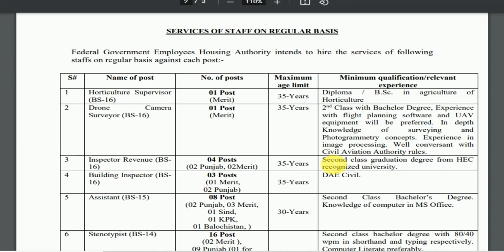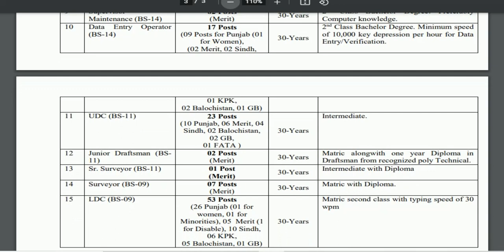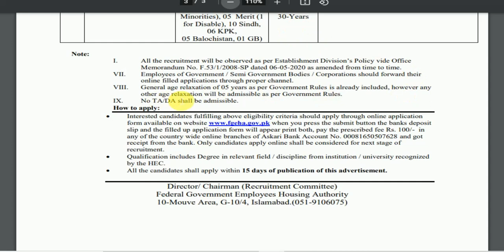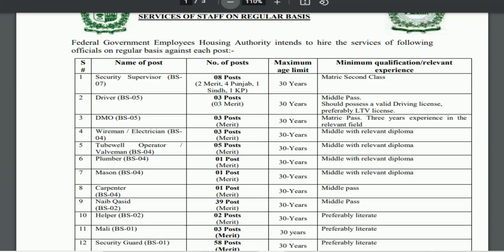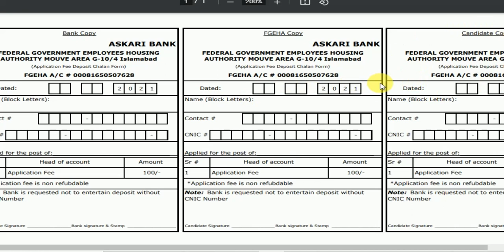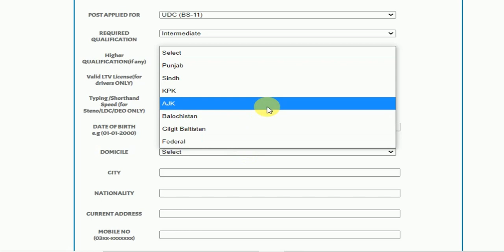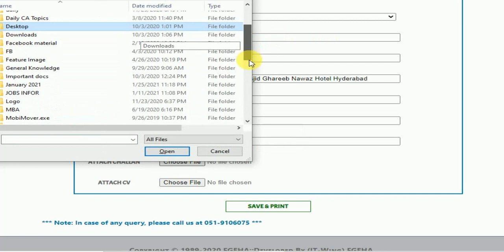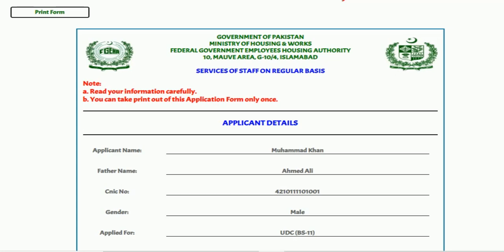Federal Government Employees Housing Authority Jobs 2021|| Application Procedure with details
Complete information Federal Government Employees Housing Authority Jobs 2021 on 5th February 2021. Apply online with Challan Form here: